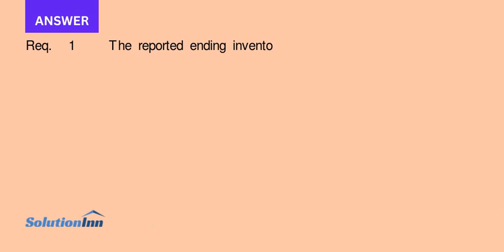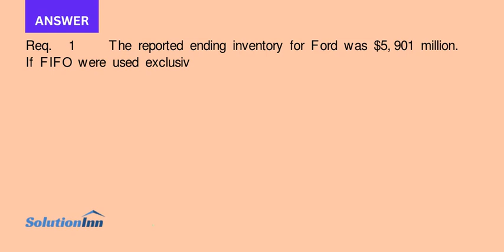The following note was contained in a recent Ford Motor Company annual report Required 1. What amoun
The following note was contained in a recent Ford Motor Company annual report: Required:1. What amount of ending inventory would have been reported in the current year if Ford had used only FIFO?2. The cost of goods sold reported by ...